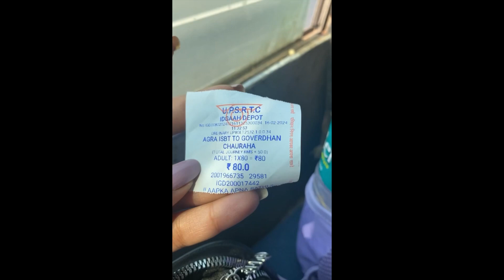Radha rani ke darshan kar lo sab 🙏🥰